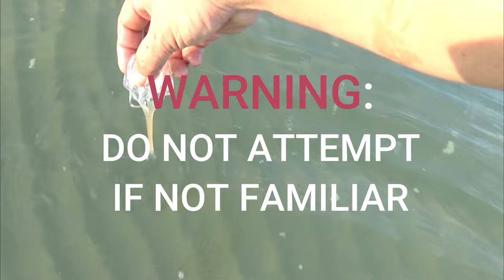VENOMOUS BOX JELLYFISH - CATCH & EAT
Welcome to another video on Box Jellyfish.

Sorry for the long stop, partly due to the Movement Control Order (MCO)